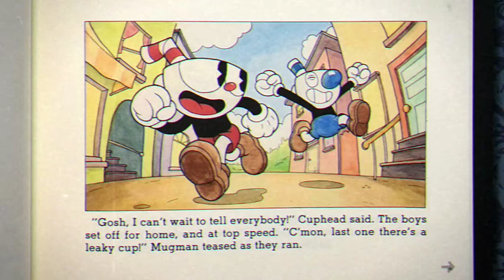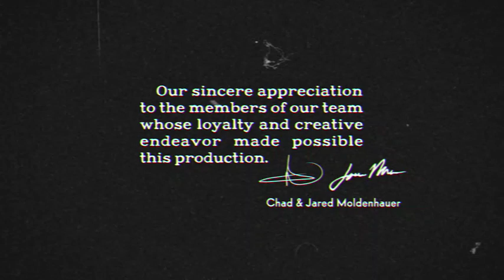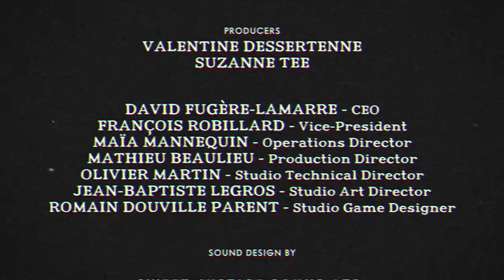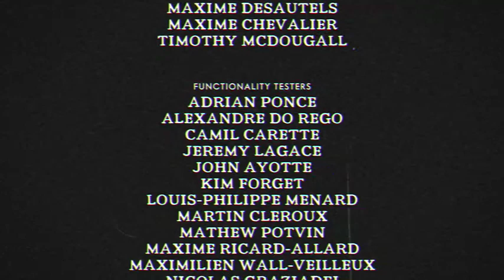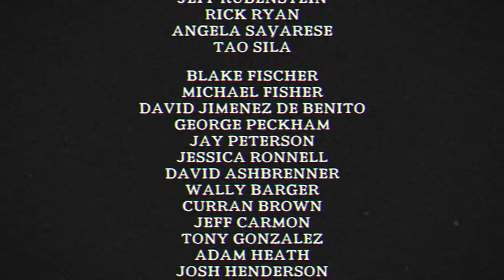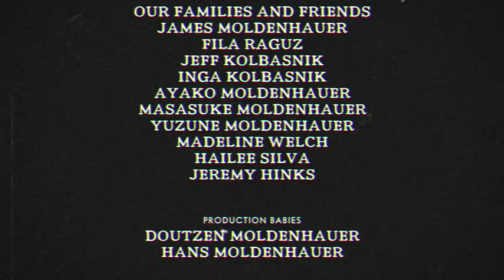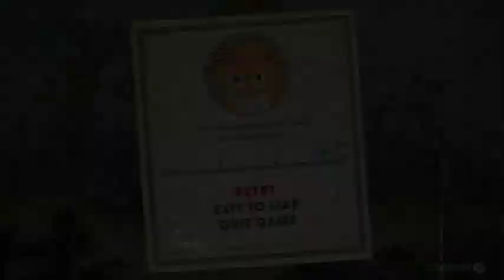cuphead: I KILLED THE DEVIL (and a carrot on expert mode)